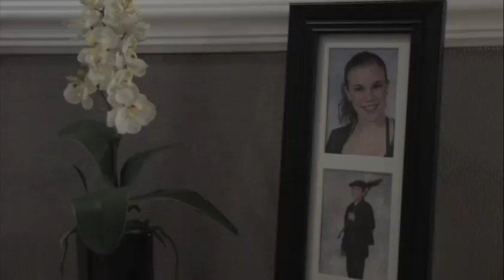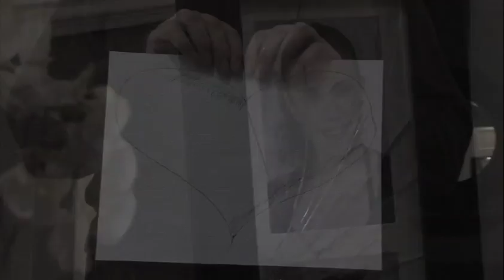Woebegone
Nick Quiles

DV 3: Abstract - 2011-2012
CHS Films